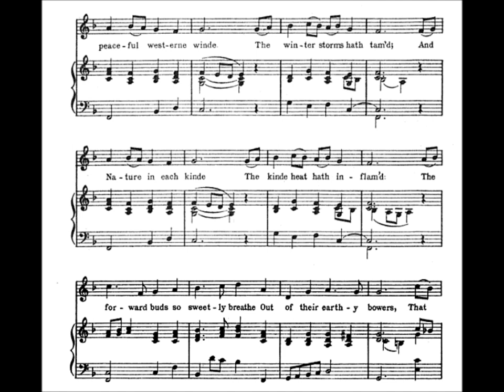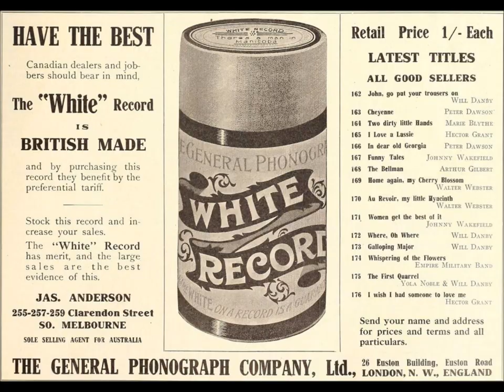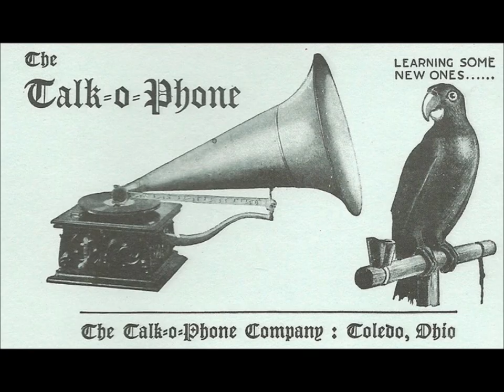Sarah Fischer, soprano, sings Thomas Campion Elizabethan love song (1923 record) Shakespeare song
Sarah Fischer, soprano (accompanied by a string quartet), sings two Elizabethan love songs: “The Peaceful Westerne Winde” (by Thomas Campion) and “What Thing Is Love?” (by John Bartlet).

Music composed in Shakespeare's time!

The record was made in 1923.

The peacefull westerne winde
The winter stormes hath tam'd,
And nature in each kinde
The kinde heat hath inflam'd:
The forward buds so sweetly breathe
Out of their earthy bowers,
That heau'n which viewes their pompe beneath
Would faine be deckt with flowers.

In her memoir titled Out of Character (written with Marci McDonald, published by McClelland & Stewart, 1986), Maureen Forrester writes about Sarah Fisher, suggesting that the older Fisher made lesbian advances towards the younger and clueless Forrester. Page 59 has this:

"I had noticed in reading reviews that whenever the critics mentioned somebody as up-and-coming, she had invariably won a Sarah Fischer Scholarship. Sarah Fischer, a one-time soprano who had enjoyed a brief fling on the world stage, was an incredibly theatrical woman. She looked like Helena Rubinstein with her flowing capes and her hair swept back severely into a bun. By the time I heard of her she was retired and liked to give young talent a break with competitions which she held in the Ritz Carlton ballroom. The programs featured her profile printed on cover.

I entered one of them...and to my shock I won...Preparing for [the two concerts] presented me with a problem I had never anticipated. Sarah Fischer started phoning me all the time, always late at night, on some pretext about the performance. I began to get a little nervous about her. I didn’t know anything about females liking females at the time, but my instincts told me she was interested in more than my voice. Finally I had my father answer the phone one night. 'My daughter is a very young and we have rules in this house,' he told her. 'Nobody gets calls this late unless it’s an emergency…You can call at a decent hour or not at all.' After that, the weeks left leading up to my prizewinner’s concert, Sarah Fischer was good as gold.”